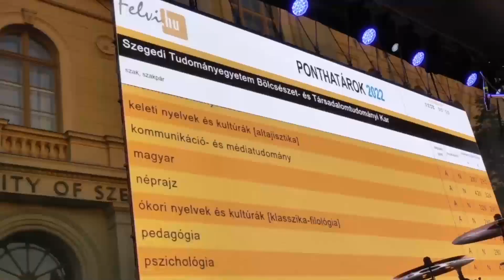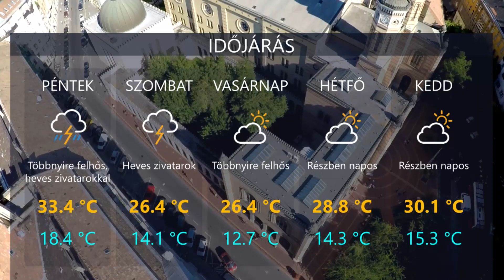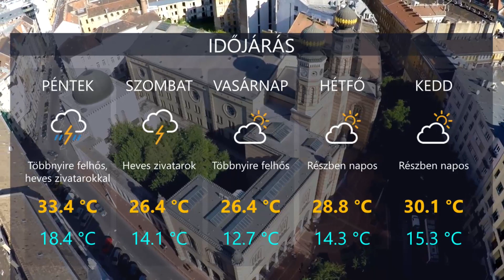HetiTV Híradó - Július 31.